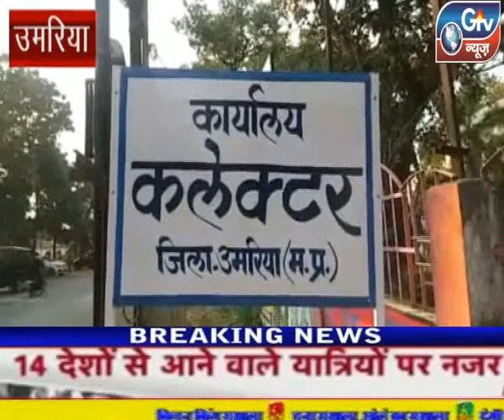उमरिया :ठंड के मौसम पर, घने-कोहरे के कारण,सड़क मार्ग पर लोगो को परेशानियों से होकर गुजरना पड़ा